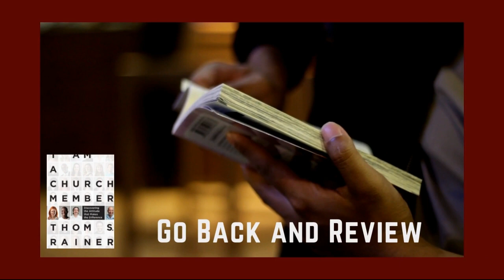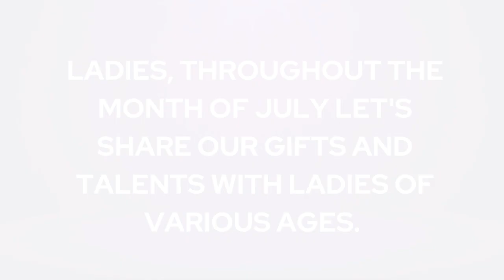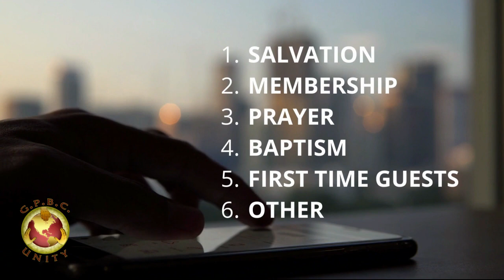Announcements - Sunday, July, 10 2022